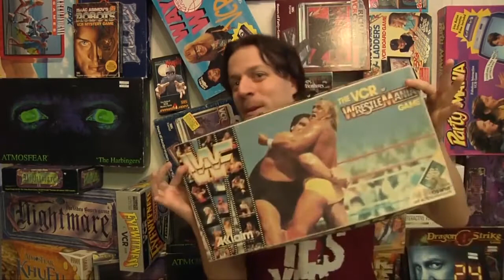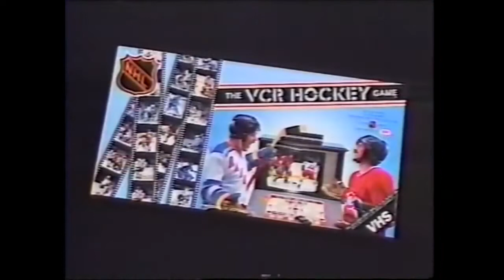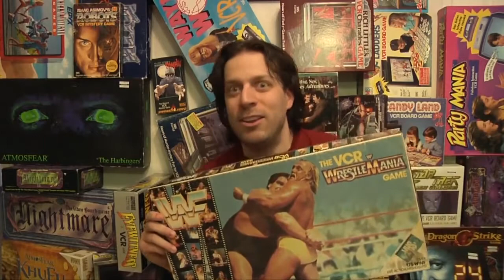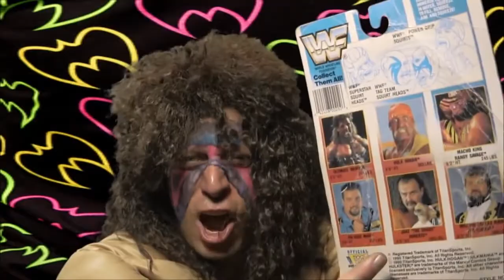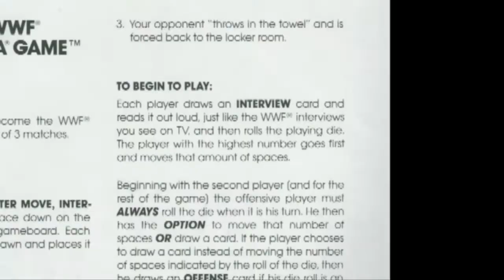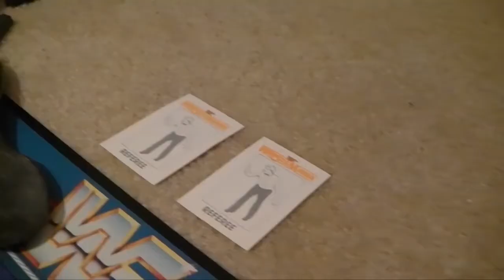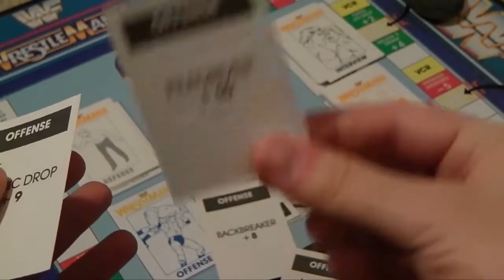22 Aug Black Hole of Board Games WWF VCR Wrestlemania Board Game